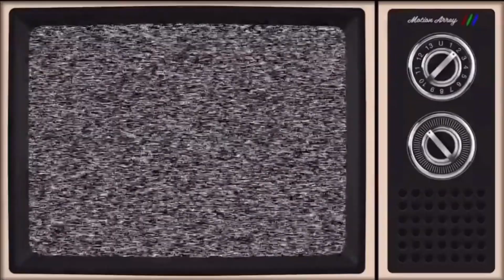All Lowe's animatronic demos leaked for 2024 Compilation